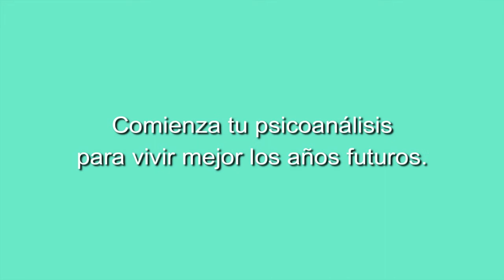145 ELLAS, CONVERSACIONES DIVERAS: TÚ Y EL FLAMENCO